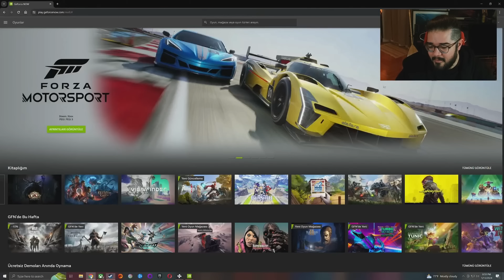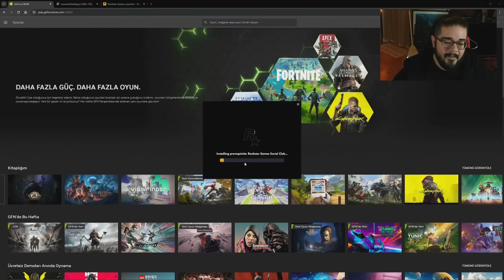Can Sungur | Red Dead Redemption 2'nin Eksikleri ve Game Design